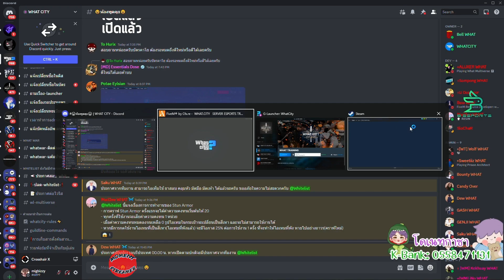เมื่อโจนาธานกับแก๊งเล่นเทรนนิ่งกันเองก่อนเปิดแร็ปด่ากันเองอย่างฮา | GTA V